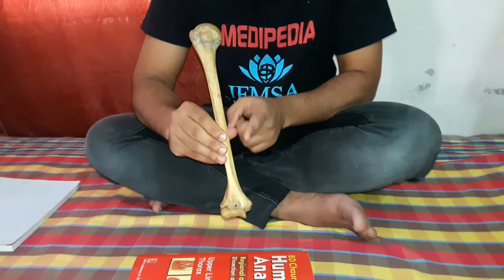Humerus bone by SMMCians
Described by Md Riazul Hasan(MBBS 3rd batch)

Anatomical description of Humerus(Anatomical position,border,surface,parts,description,muscle attachments,clinical anatomy)